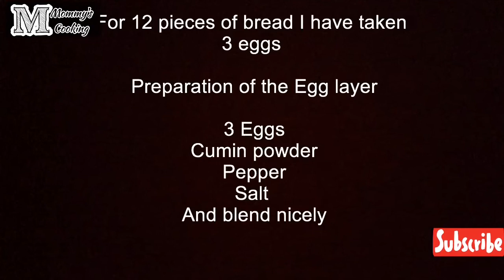Prawn Stuffed Toasted Bread// ப்ரான் பிரெட் டோஸ்ட்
Hai hello frnds..